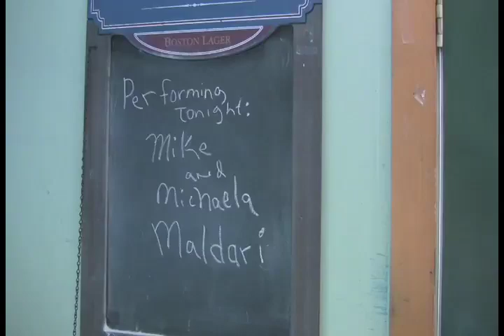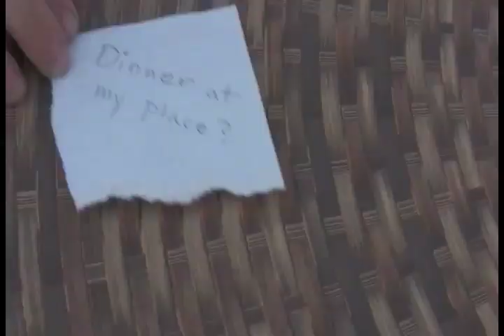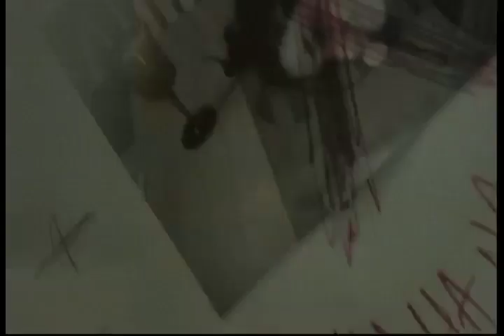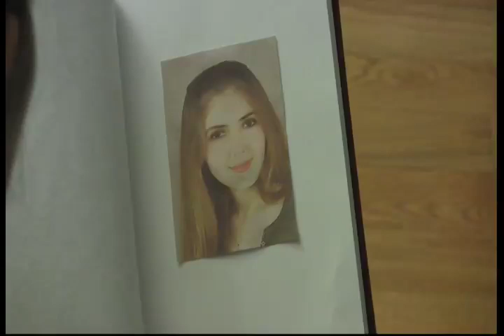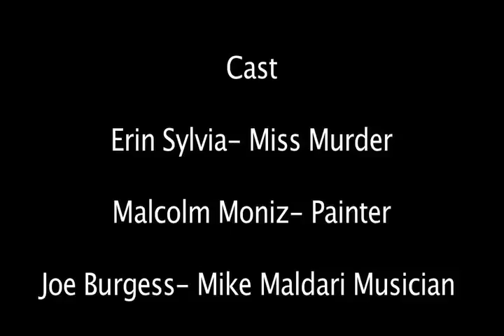"Masterpieces" Director's Cut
This silent short film is a suspense/horror about first dates.  The horror of a first date is something everyone imagines, so this film draws the connection between a first date and murder.